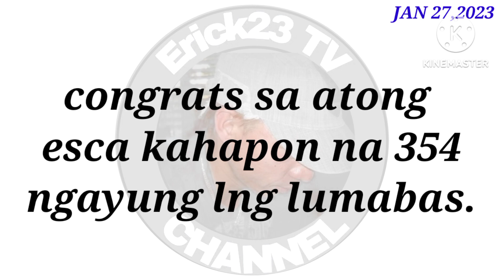STL & 3D LOTTO hearing today JAN 27,2023 ( Friday )#902